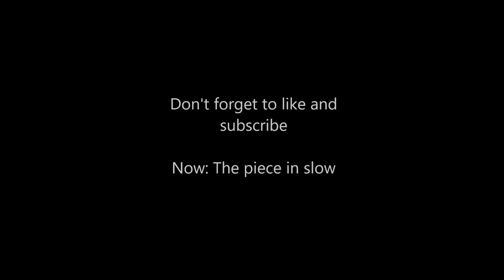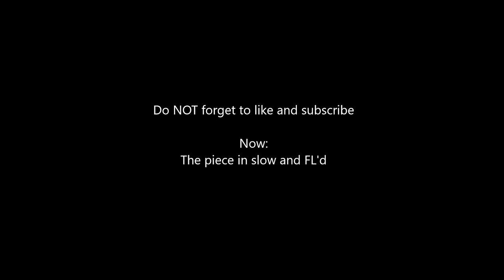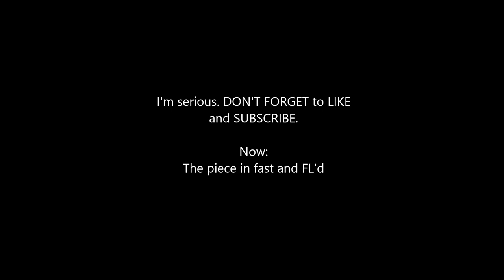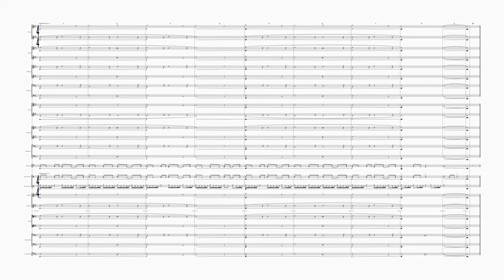Sibelius And Note-Performer Playback Test [Small Orchestral Sketch]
Yeet.

Hello!
Thanks!